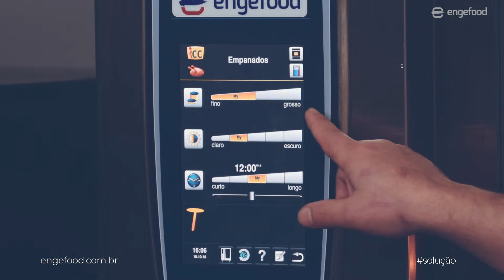Rational SelfCooking Center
Conheça a evolução do forno combinado!